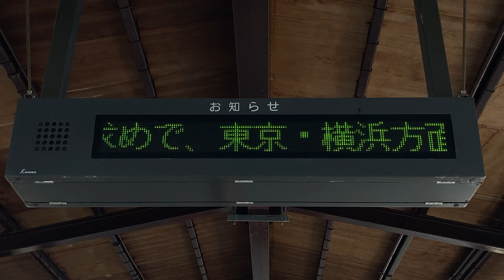JR東日本 鶴岡駅 ホーム お知らせ用LED電光掲示板